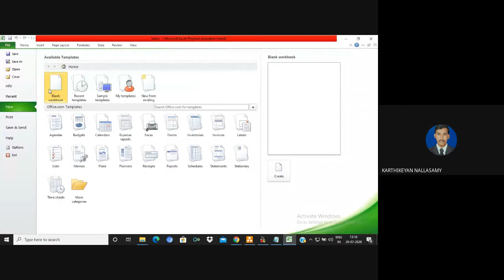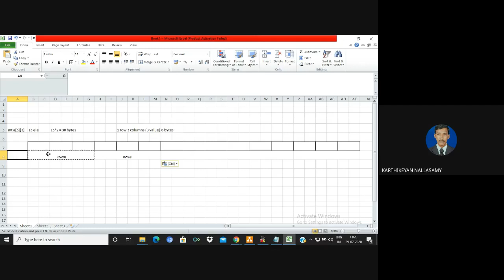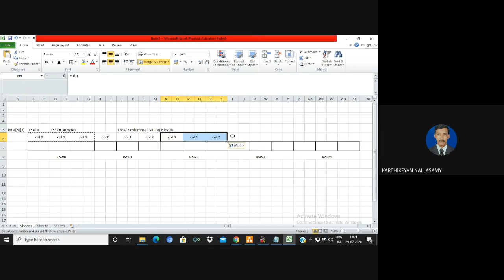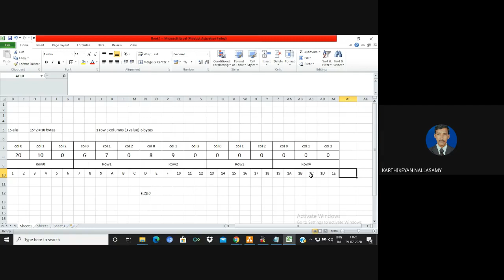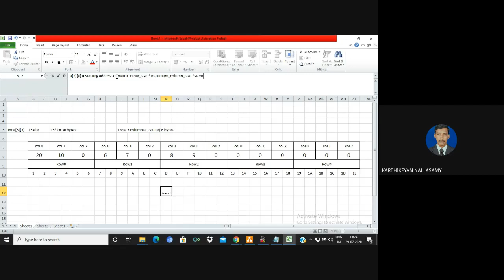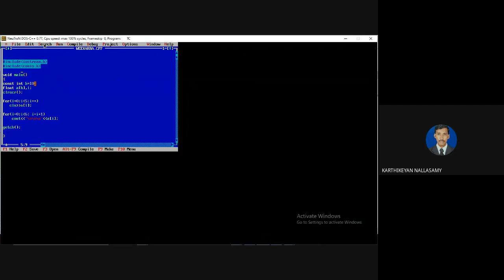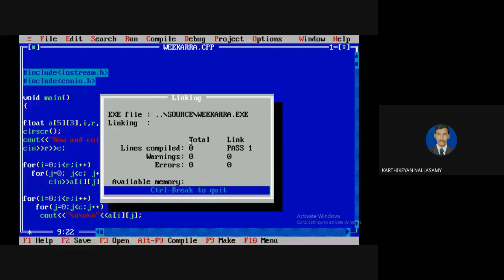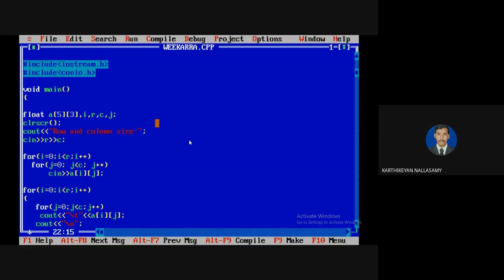Two Dimensional Array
This video explain the concept of Two Dimensional Array